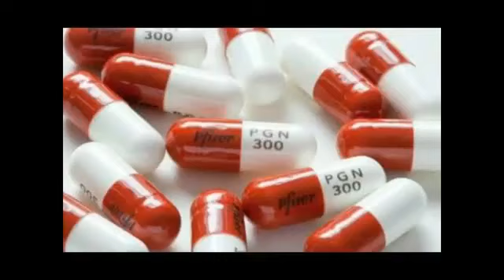Chinwa Problème- الصاروخ و المادامات